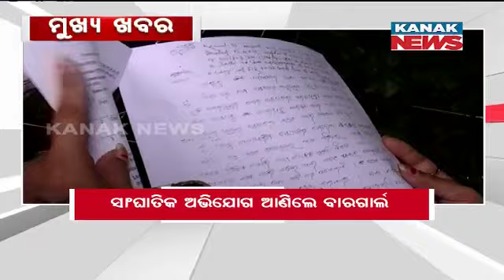7AM Headlines ||| 7th October 2023 ||| Kanak News